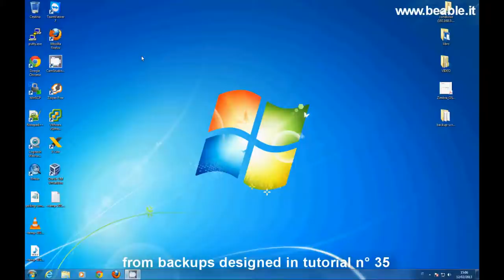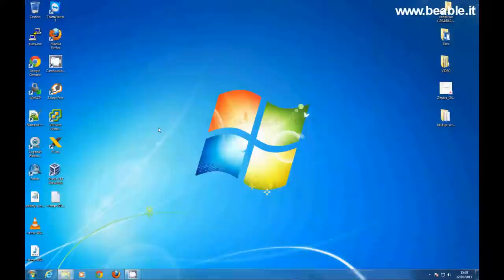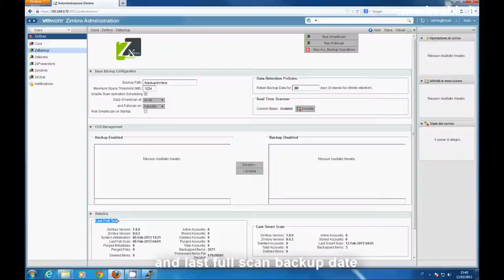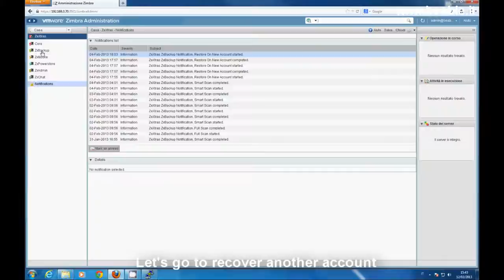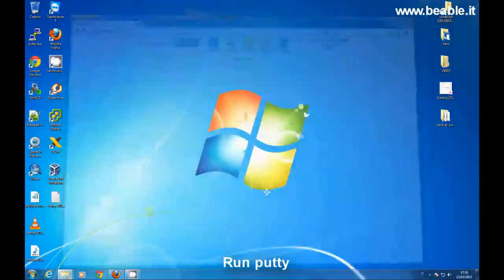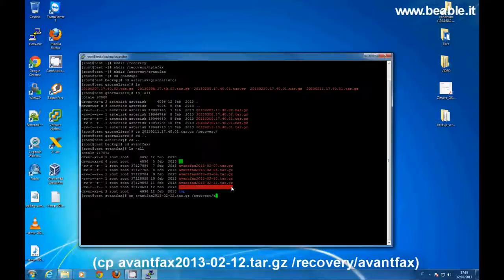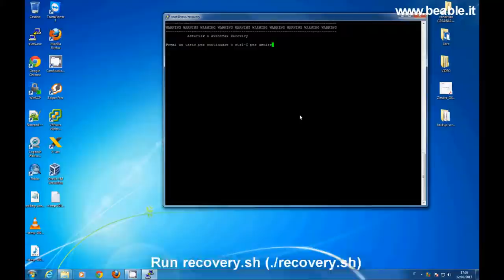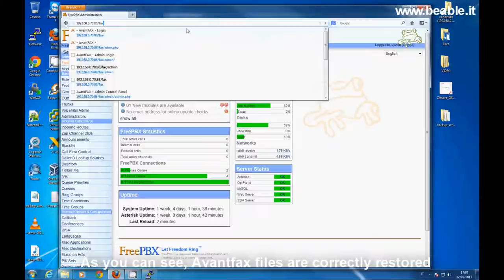Tutorial 37: Using Qnap to backup Zimbra & Asterisk (Part two)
This video will show you how to restore Zimbra & Asterisk/Avantfax/Hylafax appliances using backup designed in Tutorial 35